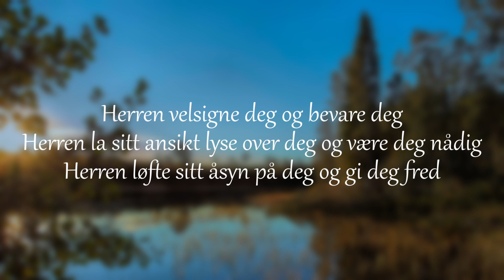Sløsing - Tro i hverdagen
I dag var jeg i kirka, og der fikk jeg utdelt en palmegrein. Og det passet jo godt på en palmesøndag. Og så var det kollekt i gudstjenesten . De skulle altså samle inn penger til ett eller annet. Mas, mas, mas...